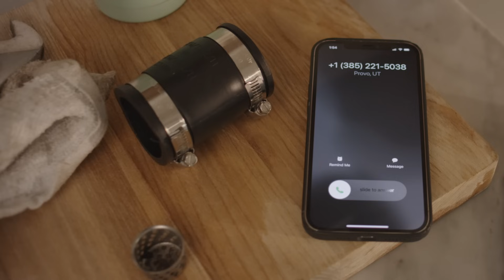Texting for Business | Weave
9/10 customers prefer texting, and texts have a 98% open rate. Learn how Weave can help your business start texting today.